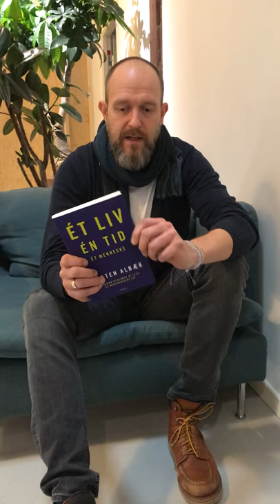Ét liv, én tid, ét menneske af Morten Albæk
Hvad faen er meningen med det hele? Hvad er det vi jagter og hvorfor gør det os ikke til gladere mennesker? Spændende emner der behandles i bogen, men er den også værd at læse?
- Mark anmelder Ét liv, én tid, ét menneske af Morten Albæk